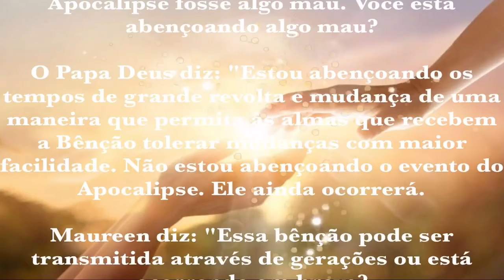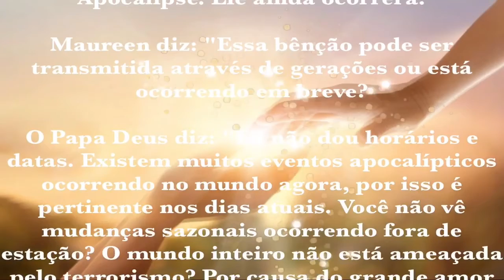MENSAGEM DE DEUS PAI 12 DE SETEMBRO 2019 HOLYLOVE.ORG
12 de setembro de 2019
Público

 Mais uma vez, eu (Maureen) vejo uma Grande Chama que conheci como o Coração de Deus Pai.

Maureen diz: "Papa Deus, pensei que o Apocalipse fosse algo mau. Você está abençoando algo mau?

O Papa Deus diz: "Estou abençoando os tempos de grande revolta e mudança de uma maneira que permita às almas que recebem a Bênção tolerar mudanças com maior facilidade. Não estou abençoando o evento do Apocalipse. Ele ainda ocorrerá.

Maureen diz: "Essa bênção pode ser transmitida através de gerações ou está ocorrendo em breve?

O Papa Deus diz: "Eu não dou horários e datas. Existem muitos eventos apocalípticos ocorrendo no mundo agora, por isso é pertinente nos dias atuais. Você não vê mudanças sazonais ocorrendo fora de estação? O mundo inteiro não está ameaçada pelo terrorismo? Por causa do grande amor que tenho por toda a humanidade, essa é mais uma maneira de escolher preparar e proteger cada um.

* Referência à Bênção Apocalíptica - ver Mensagem de 10/09/2019 de Deus Pai.
Leia Lucas 21: 25-28

A Vinda do Filho do Homem

"E haverá sinais no sol, na lua e nas estrelas, e na terra angústia das nações em perplexidade com o rugido do mar e das ondas, homens desmaiando de medo e com pressentimento do que está por vir no mundo; pelos poderes dos céus serão abalados. E então eles verão o Filho do homem vindo em uma nuvem com poder e grande glória. Agora, quando essas coisas começarem a acontecer, olhe para cima e levante a cabeça, porque sua redenção está se aproximando.